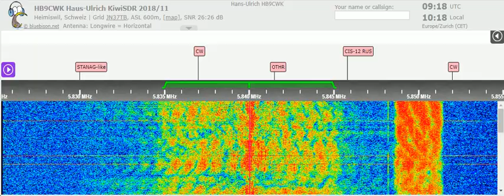23 01 2022 Dutch Pirate MIKE Radio relay TRSW German pirates in English to WeEu 0917 on 5840 Heerde